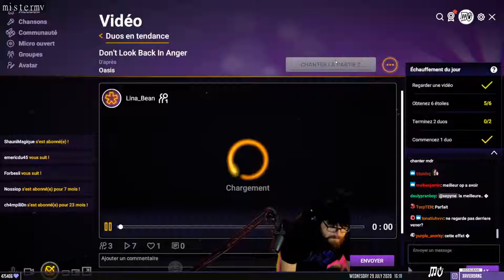MISTERMV - BEST OF CLIPS TWITCH (08/11/2020)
CREDITS:
mistermv (The Binding of Isaac: Afterbirth)